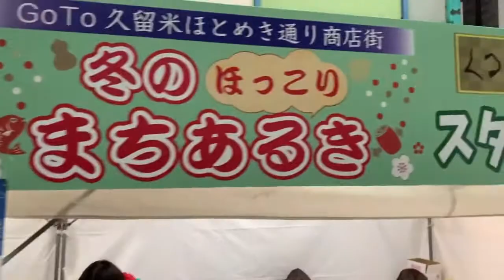久留米ほとめき商店街 冬のほっこりまちあるき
令和2年12月26日、久留米のまちを楽しく回遊パフォーマンス♪

■出演
バルーンパフォーマーエドワード、ちんどん鈴乃家

※このイベントは、新型コロナウイルス感染拡大防止対策のガイダンスに基づき開催しました。